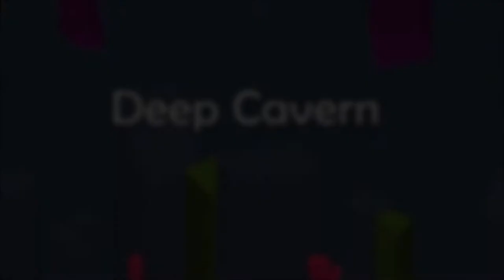The Gem Collector Soundtrack Part 1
This is the soundtrack for TreeFall Studios' game, The Gem Collector! Check it out! Enjoy!